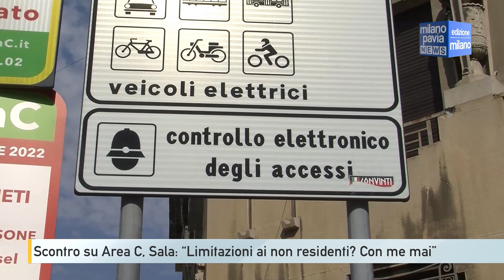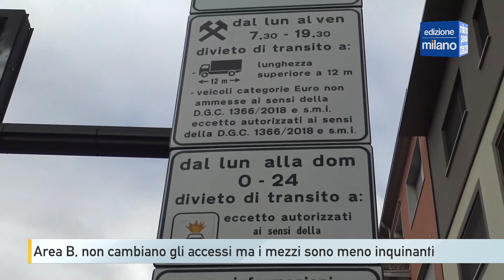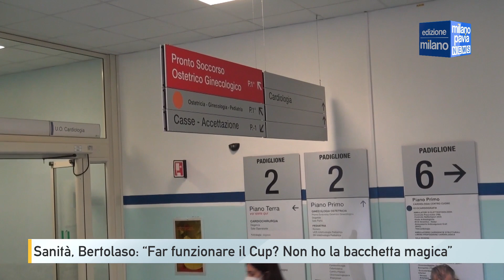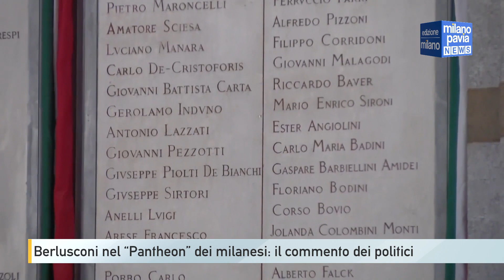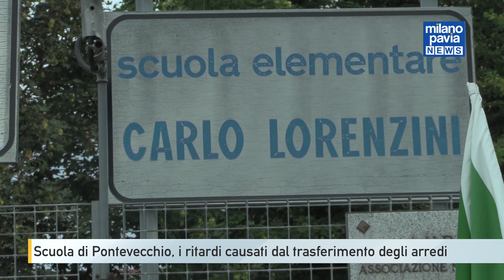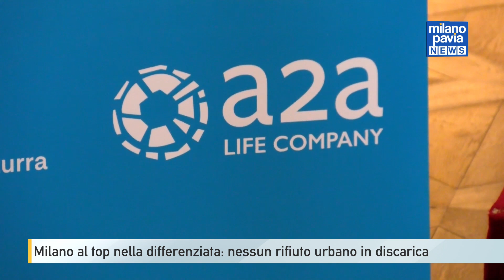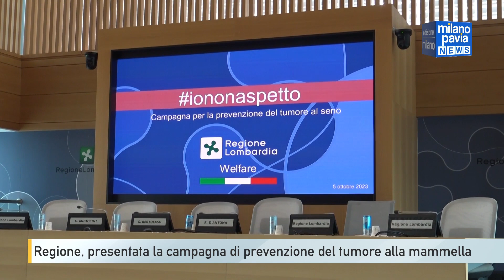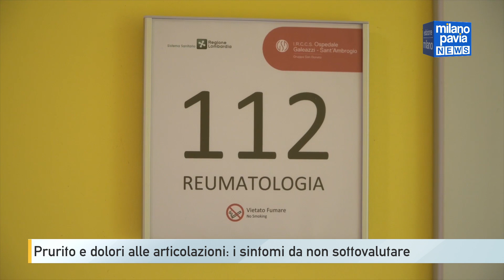Milano Pavia NEWS – edizione MILANO - 05 ottobre 2023